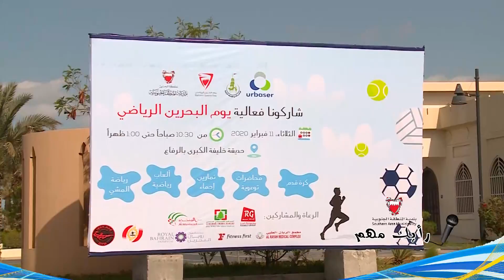Southern municipality Sports day 2020